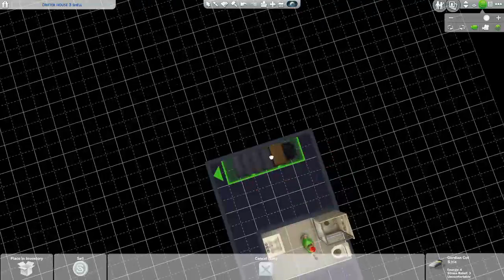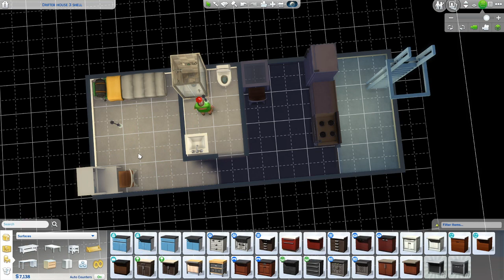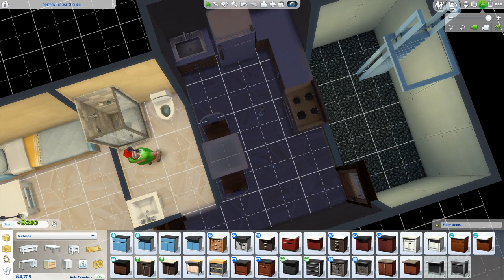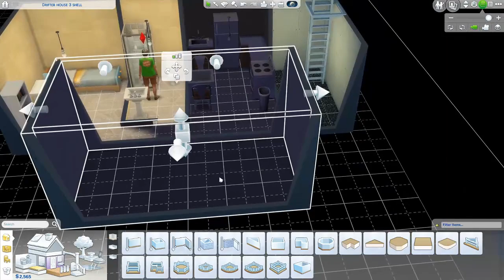Drifter House 3 ep 17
Drifter Challenge House 3 ep 17